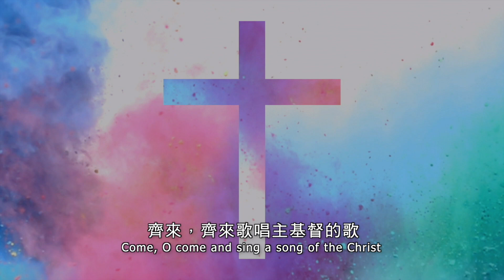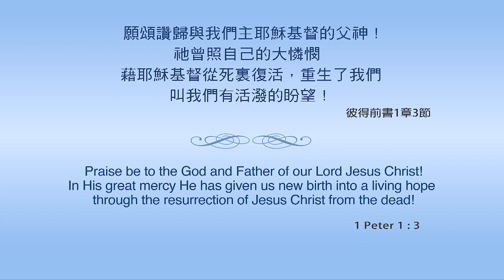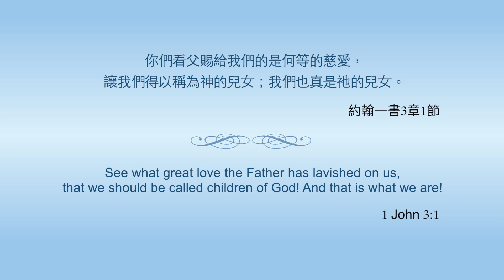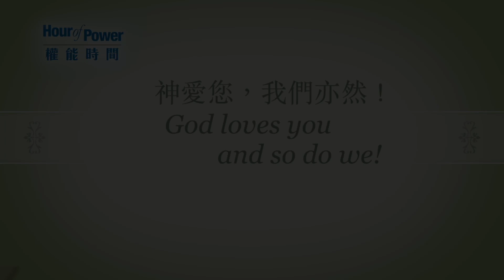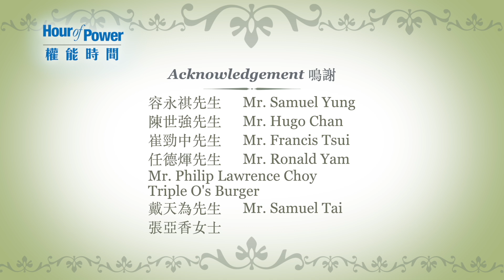Hour of Power HK 權能時間：2023復活節特輯「浪子的父親」 #2775